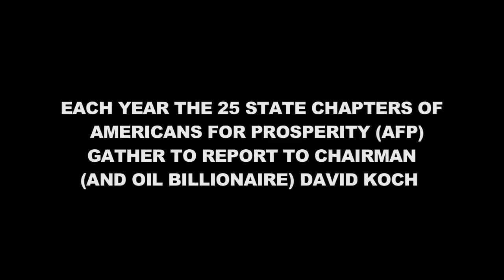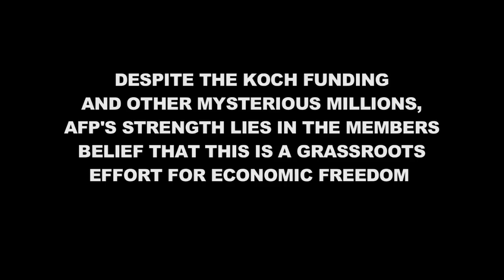David Koch - Evidence Of Direct Tea Party Link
A clip from new documentary (Astro) Turf Wars: How Corporate America Faked a Grassroots Revolution, ties oil billionaire David Koch closely to the Tea Party movement.